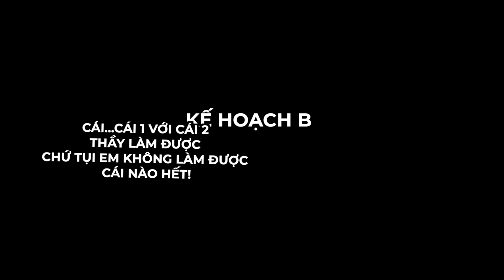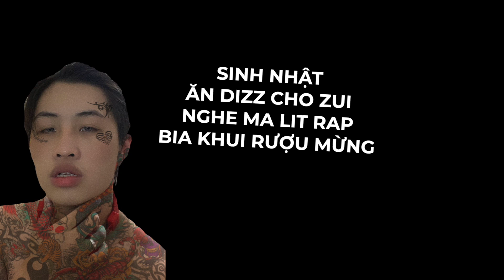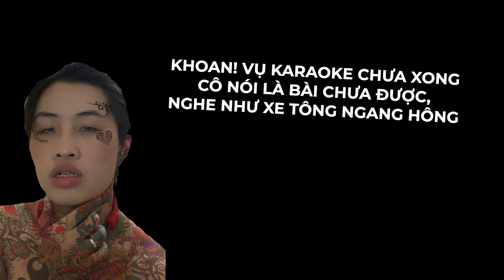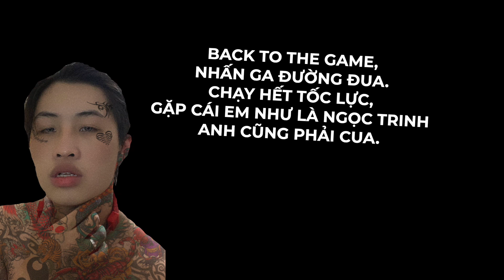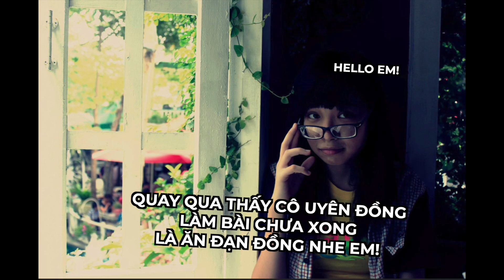ỦA 20 - 11 CÓ GÌ HOT?! (Ft. MALIT)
Ủa hôm nay có gì hot?!